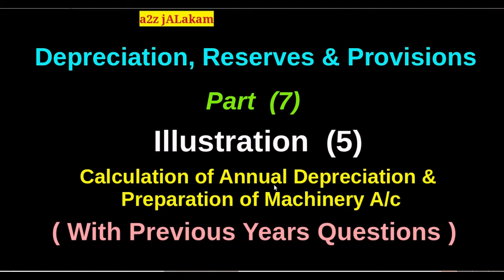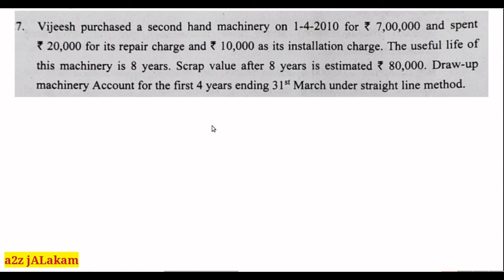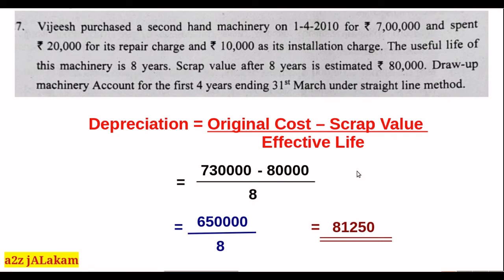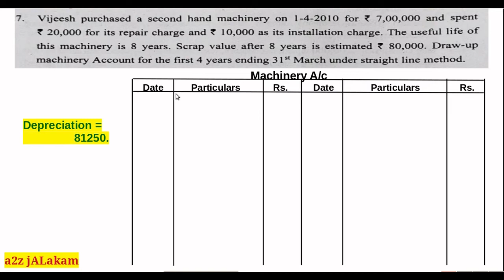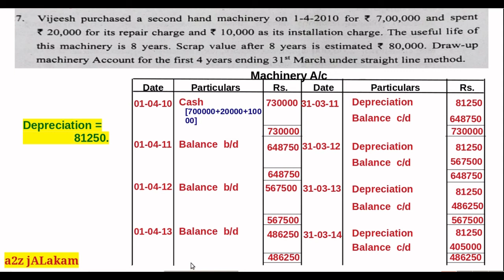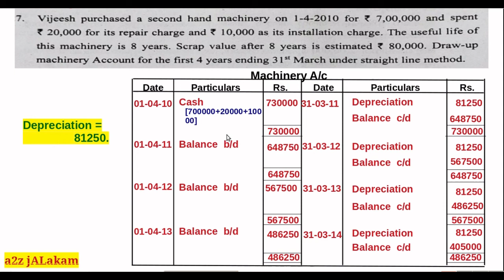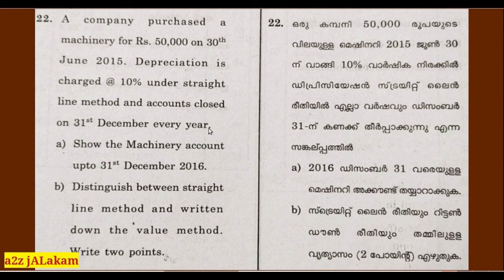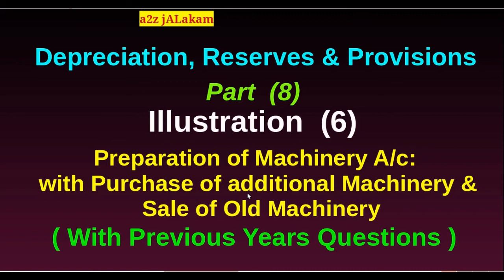Depreciation: Illustration (5)-With Previous Year Questions_Annual Depreciation_Machinery A/c മലയാളം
+1 കൊമേഴ്സ്, CBSE,NCERT, +1തുല്യത കോഴ്സ്, B.Com, BBA, മുതലായ കൊമേഴ്സ് ക്ലാസുകളിലെ Accountancy വിഷയത്തിലെ എല്ലാ പരീക്ഷ കളിലും ചോദ്യങ്ങൾ വരുന്ന വളരെ പ്രധാനപ്പെട്ട ഒരു Chapter ആയ  DEPRECIATION, RESERVES & PROVISIONS എന്ന പാഠത്തിലെ ഒരു പ്രധാന Topic ആണിത് ..